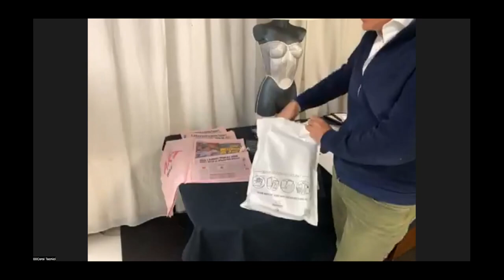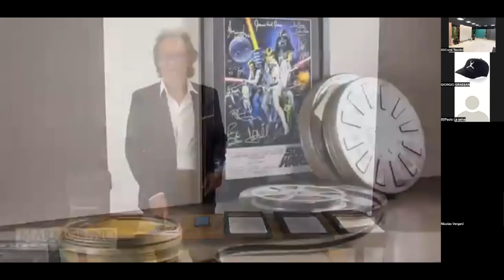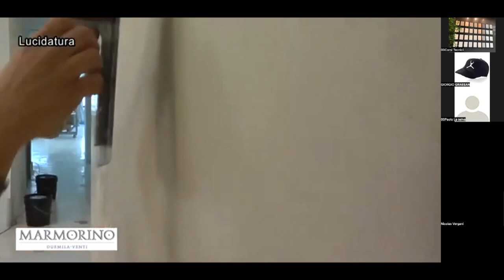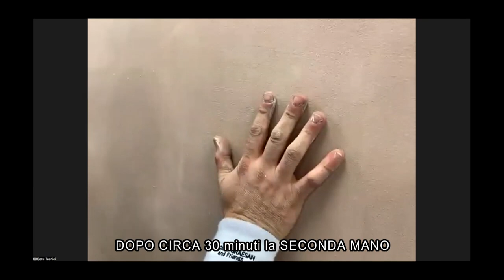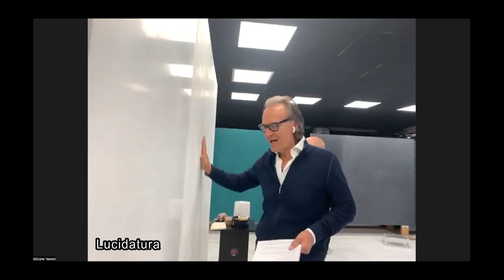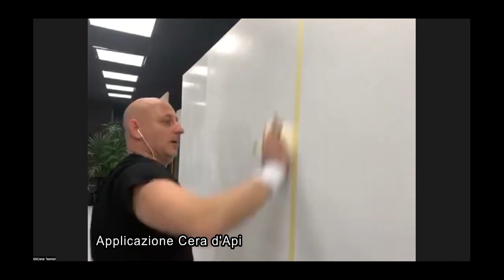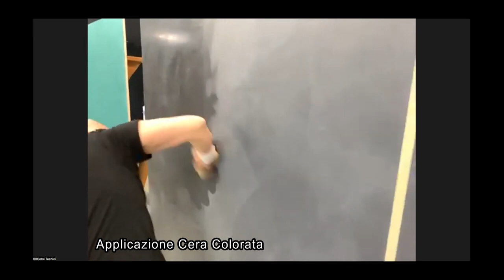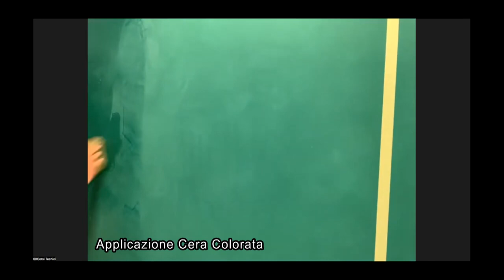Corso Base Marmorino 2020 Opaco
00:00:00 - Presentazione Marmorino Opaco
00:03:15 - Prima mano
00:14:19 - Video dimostrativo
00:30:49 - Seconda mano
00:43:30 - Lucidatura
00:48:43 - Applicazione Cera d'Api
00:56:29 - Applicazione Cera colorata

- Numero Centro Consulenze Digitali: 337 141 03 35